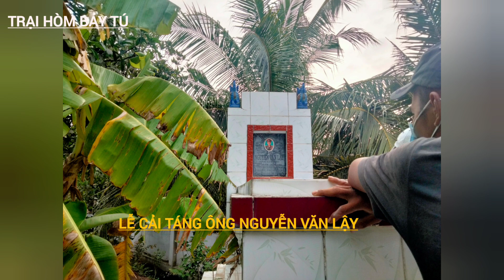Trại Hòm Bảy Tú lễ cải táng ông Nguyễn Văn Lậy